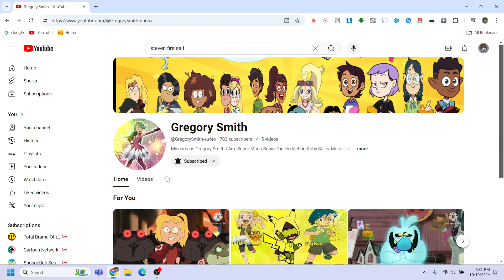Shoutout to my good friend